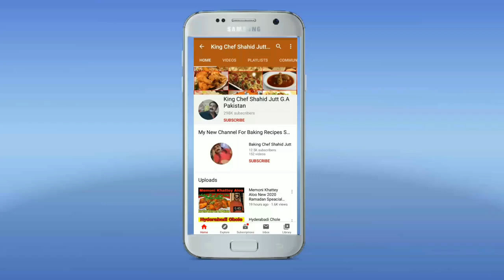Rabri Sheer Khurma (Eid Ul Azha Speacial) ( King Chef Shahid Jutt G.A Pakistan)